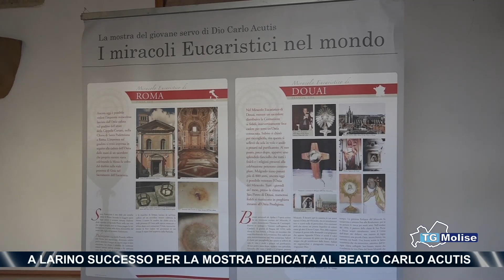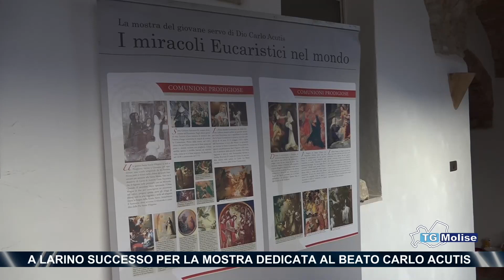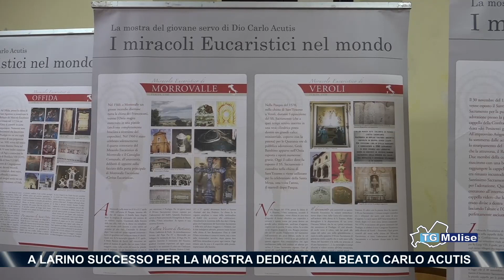A Larino successo per la mostra dedicata al beato Carlo Acutis